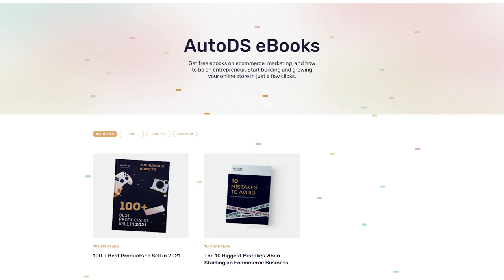Announcement: New AutoDS Dropshipping eBooks Section on Our Platform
Great news for the Dropshipping Community, The AutoDS Dropshipping eBooks Page was just published. The eBooks in It will contain all the dropshipping knowledge that a beginner will ever need. And also the juice from expert dropshippers' experiences.

✅ Sell These Right Now - The HOTTEST Dropshipping Products